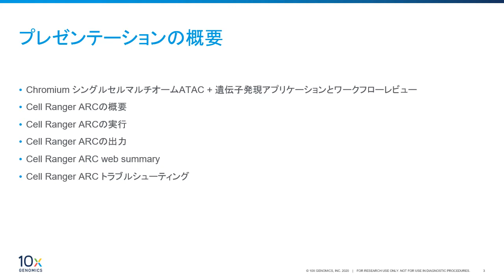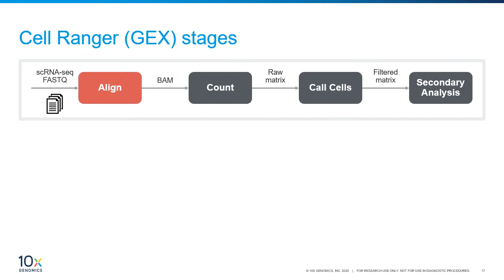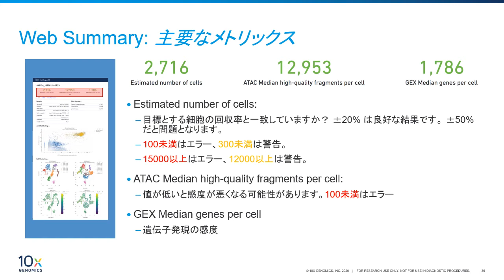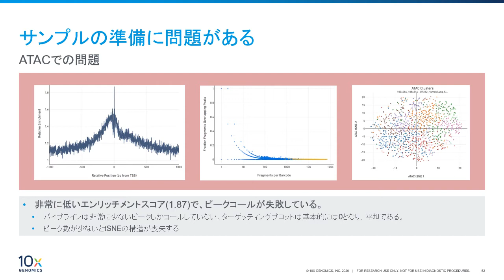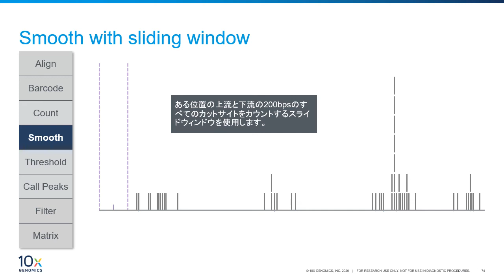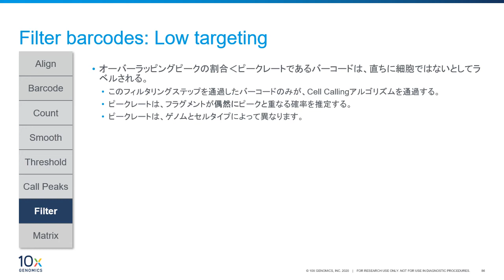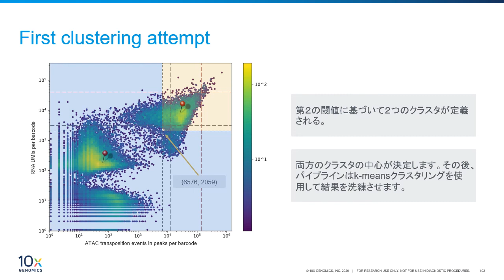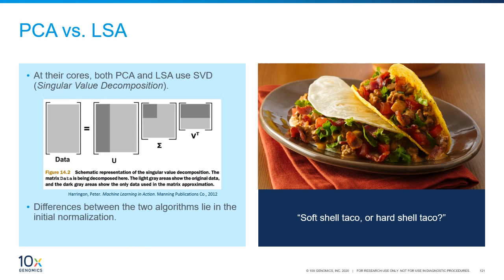マルチオーム情報解析概要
Cell Ranger ARCとLoupe Browserを使って、シングルセルマルチオーム ATAC + 遺伝子発現のデータ解析を始めましょう。このビデオシリーズでは、シングルセルマルチオーム ATAC + 遺伝子発現のソフトウェアのパイプラインと解析ワークフローをご紹介します。また、出力ファイルの解釈や、10x Genomics社のSingle Cell Multiome ATAC + Gene Expression実験の品質評価にどのように利用できるかについても説明しています。

0:00:00 イントロダクション
0:14:37 Cell Ranger ARCの概要
0:24:59 Cell Ranger ARCの実行
0:29:37 Cell Ranger ARCの出力
0:31:45 Cell Ranger ARC web summary
0:41:42 Cell Ranger️ ARC トラブルシューティング
0:52:51 アルゴリズムトレーニングデッキ
0:53:48 遺伝子発現データの処理
1:00:05 ATACデータの処理
1:30:05 ジョイントセルコーリング
1:42:49 Feature Linkageの計算
1:51:02 二次解析